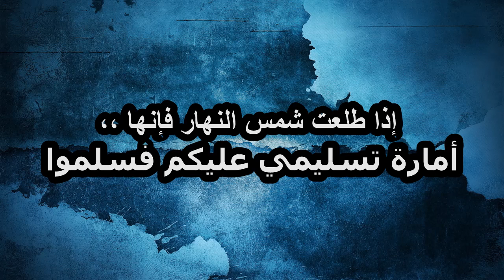إذا طلعت شمس النهار فإنها ،، أمارة تسليمي عليكم فسلموا